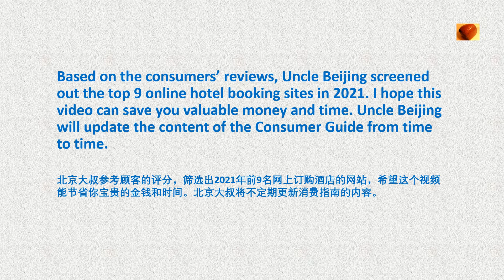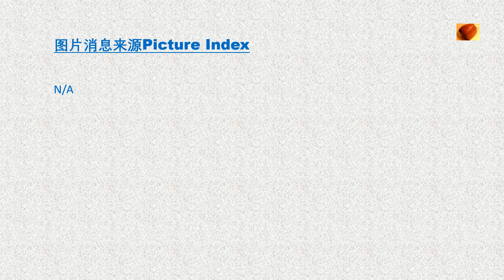2021 Top 9 Hotel Booking Websites 2021年前9名网上预订酒店网站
Want to save your money and time when booking a hotel? Pls watch this video.2021 Top 9 Hotel Booking Websites For your reference.
2021年前9名网上预订酒店网站, 供您参考。